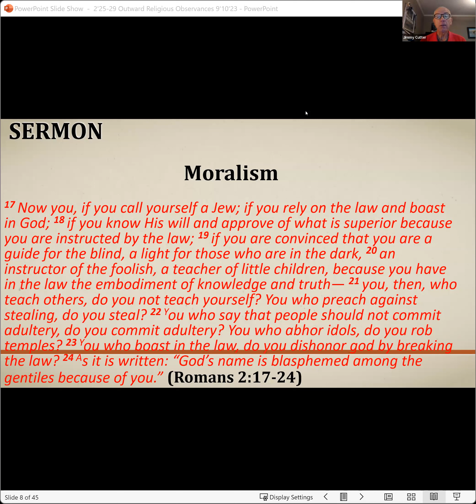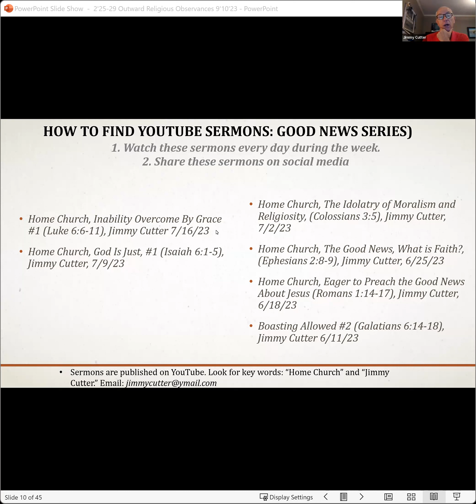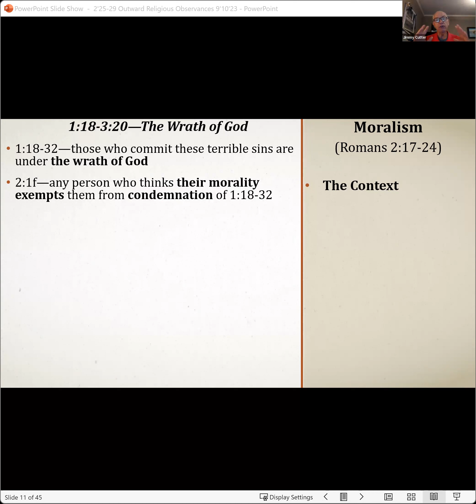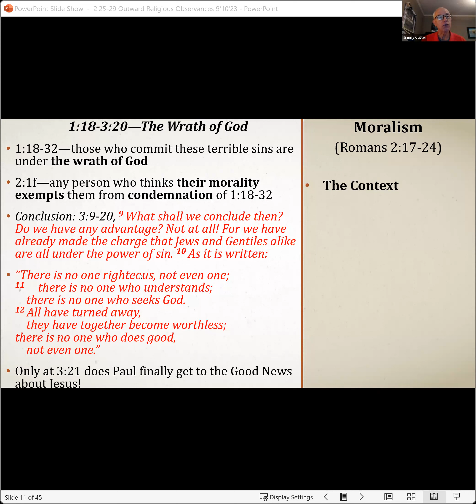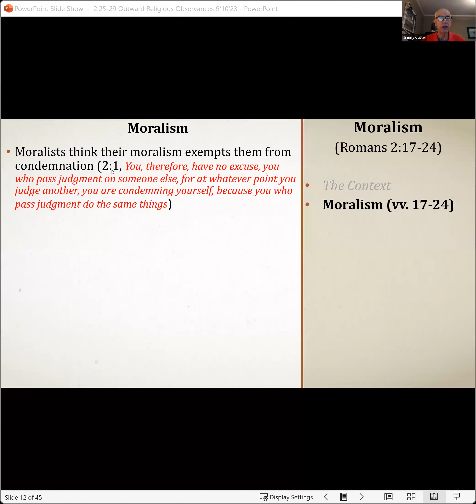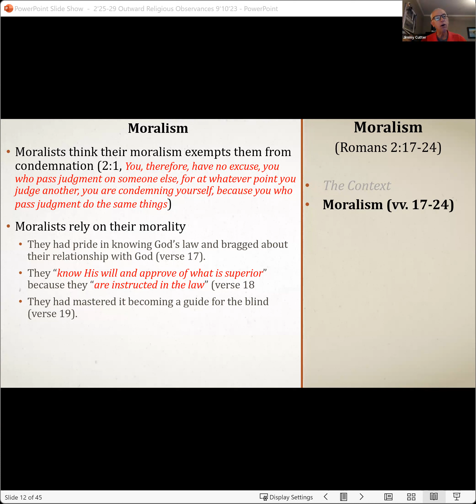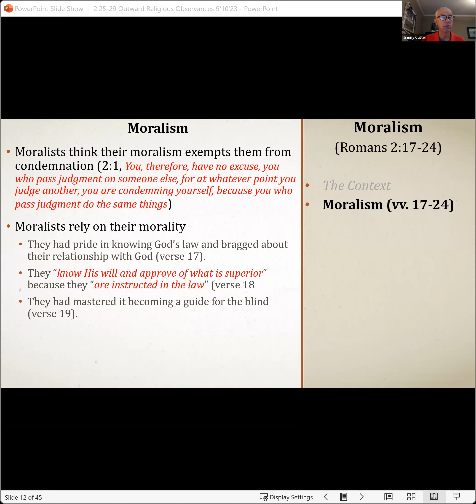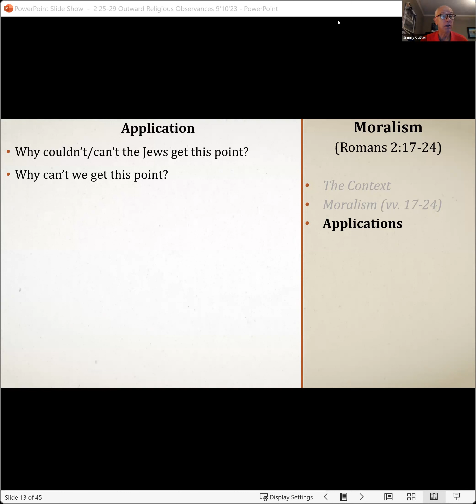Home Church, Moralism (Romans 2:17-24), Jimmy Cutter, 9/10/23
Continuation of the series on the Gospel (Good News About Jesus)